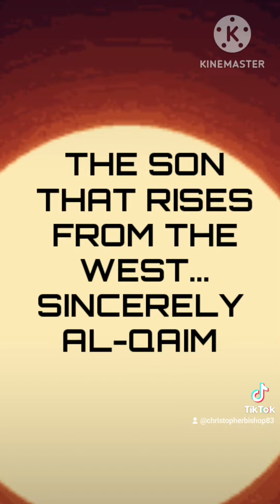FOLLOW ME ON TIK TOK SO I CAN DEBATE KAFIRS..OF EVERY DEAD MAN GRAVE!!